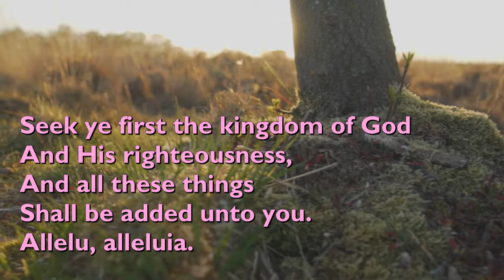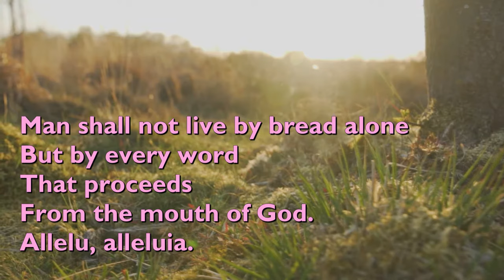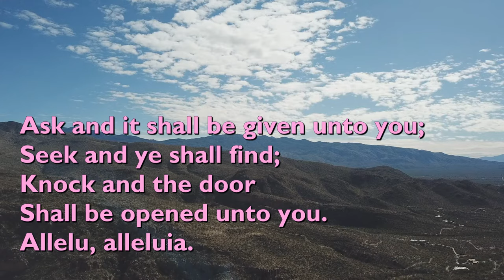Seek Ye First the Kingdom of God (3vv) [with lyrics for congregations]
"Seek Ye First the Kingdom of God" was written by the American songwriter Karen Lafferty in 1972.

It is performed here by Keswick Live.

Video backgrounds by Matthias Groeneveld; Peggy und Marco Lachmann-Anke; and Joey Velasquez, all from Pixabay.